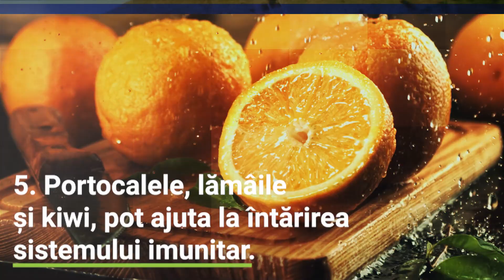😔Frigul te ține departe de activitatea preferată? Uită de asta! | Doza De Sănătate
🔎 Citește tot articolul pe și beneficiezi de o surpriză din partea noastră!

😔Frigul te ține departe de activitatea preferată? Uită de asta!

🔦 Sfaturi utile pentru prevenirea inflamației prostatei și infecției căilor urinare!

Infecțiile tractului urinar (ITU) sunt o problemă comună și pot apărea mai frecvent în lunile mai reci. Unii factori care pot contribui la apariția infecțiilor urinare și inflamatiilor prostatei în timpul iernii sunt: hidratarea necorespunzătoare, lipsa mișcării, hainele stramte si sistemul imunitar deficitar.

🍋Vitamina C
Consumul de  alimente bogate în vitamina C, cum ar fi portocalele, lămâile și kiwi, pot ajuta la întărirea sistemului imunitar.

🚰 Bea multă apă
 Poate ajuta la eliminarea bacteriilor și a toxinelor din tractul urinar.

🐟 Vitamina D
Este importantă pentru menținerea unui sistem imunitar sănătos și poate fi găsită în peștele gras și în alimentele fortificate.

 🍇Strugurii ursului
Este un arbust mic care crește spontan în pădurile de pin și care are o acțiune antiseptică și dezinfectată.

 🫐 Fructele de afin
Sunt originale din America de Nord, au ajuns să fie cultivate în toată lumea inclusiv la noi în țară, în zona montană, datorită proprietăților de detoxifiere și susținere a tractului urinar.

🌱 Urzica
Este o plantă care are proprietăți antiinflamatorii și poate ajuta la reducerea simptomelor unei prostate mărite, cum ar fi dificultăți de urinare. De asemenea, conține compuși care pot ajuta la blocarea conversiei testosteronului în DHT.